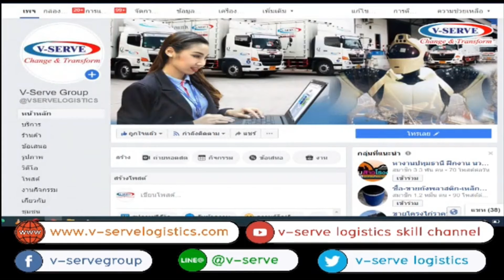EP.30 พรบ.คุ้มครองข้อมูลส่วนบุคคล (PDPA) องค์กรต่างๆ ต้องเตรียมพร้อมอย่างไรบ้าง ?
⚠️พบกับสาระน่ารู้ด้านกฎหมายกับรายการ
"Q&A ถามตอบปัญหาความรู้ด้านกฎหมาย" 🎉🎉

👨 วิทยากรโดย คุณอำนวย  วรรณมาโส
ตำแหน่ง ทนายความที่ปรึกษากฎหมาย กรรมการผู้อำนวยการบริษัท วี - เว็ลธ์ จำกัด

เพื่อไม่ให้พลาดสาระกฎหมายน่ารู้และโลจิสติกส์กับเราได้ที่นี่

🆔 Line@ : @V-Serve